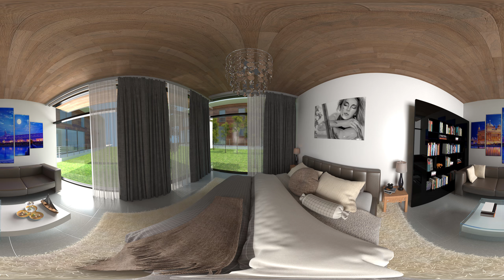bedroom 360 degree panorama